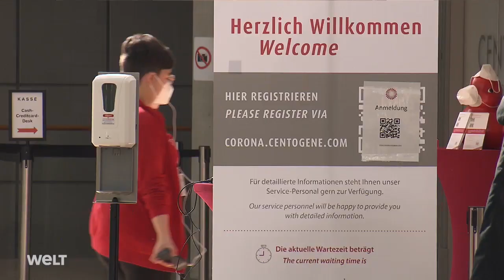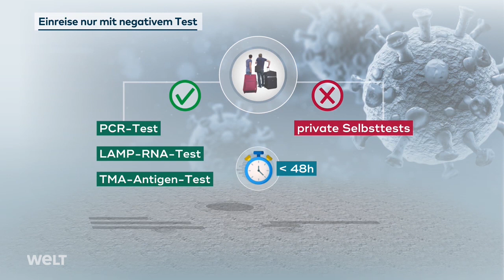DRITTE CORONA-WELLE: Teure Testpflicht bei der Einreise - Werden die SOMMERFERIEN verschoben?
Seit Mitternacht kann man nur noch mit einem negativen Coronatest nach Deutschland einreisen. Und das gilt auch wenn man aus Nicht-Risikogebieten kommt, wie zum Beispiel Mallorca.

Allerdings werden nicht alle Tests anerkannt und sie können ganz schön teuer werden. Eine Art Reise-Normalität kann laut Kanzleramtsminister frühestens ab August erwartet werden.

Einige Parteikollegen wollen deshalb die Sommerferien verschieben.